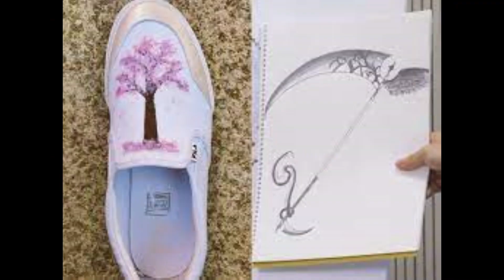ARTISTIC SKILLS OF BTS 🔥🤩✌️